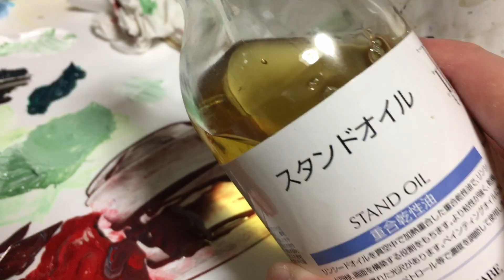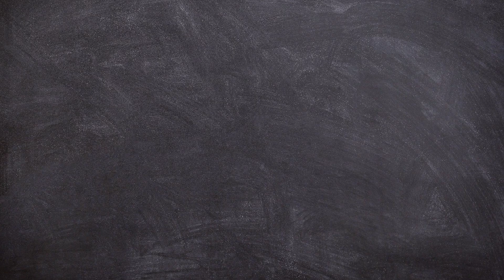スタンドオイルで簡単に描く油絵【難しい話抜き】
今回は難しい話抜きでスタンドオイルの活用方法についてご紹介します！
本来は他の油と組み合わせて使うスタンドオイルですが、初心者にとって油の調合はハードルが高いですよね。。
そこでスタンドオイルを調合なしで使う方法を簡単にまとめました！
独学知識にはなりますが初心者様の参考程度になれば幸いです。

○目次
　0:00　スタンドオイルについて
　0:59　ポーリング風の表現
　1:50　注意点
　2:17　まとめ

○Amazonリンク
　クサカベ 画用液 スタンドオイル 250ml